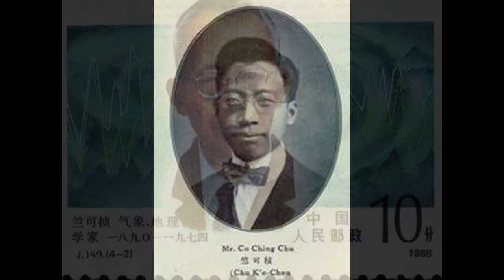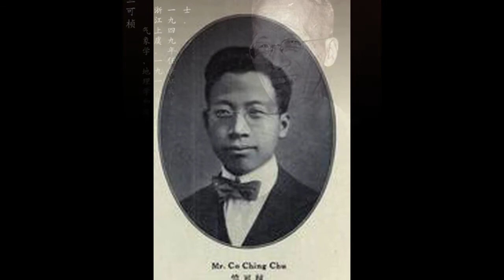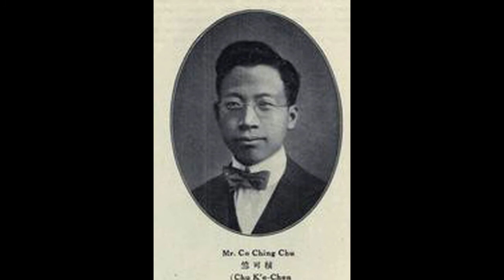竺可桢 上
杏花疏影里的笛声